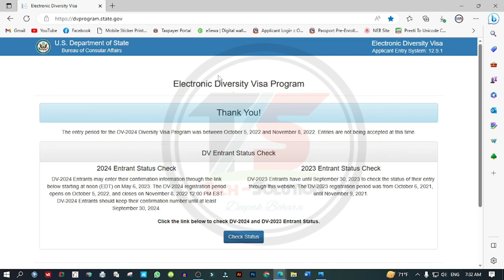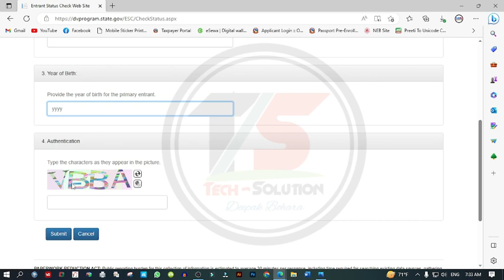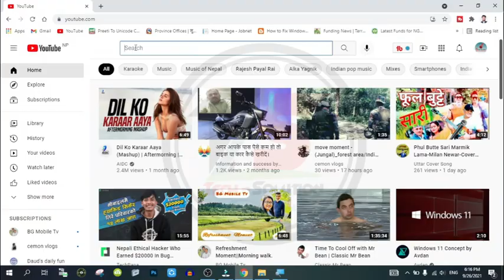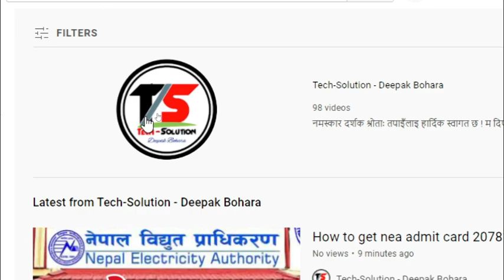How to Check DV Result 2024? American Diversity Visa Program | EDV | अमेरिकन भिसा कार्यक्रम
नमस्कार दर्शक श्रोता !!
म दिपक बोहरा ।
तपाईलाई हार्दिक स्वागत गर्दछुँ !!!
आफूले सिकेका कुराहरू अरूलाई हार्दिकतापूर्वक सिकाउनु सदैव म आफ्नो धर्म ठान्छु। तसर्थ यस युट्युब च्यानल मार्फत मैले तपशिलका विषयहरू (समस्याको समाधान र प्रविधिको उचित प्रयोग) मा केन्द्रित रही तपाईहरु माझ सत्य र सरल तरिकाबाट जानकारी प्रस्तुत गर्ने प्रयत्न गर्नेछुँः
तपशिलः
             - स्मार्ट मोबाइल/मोबाइल एप
             - ल्यापटप/कम्प्युटर/कम्प्युटर सफ्टवेयर
             - सामाजिक सञ्जाल
             - इन्टरनेट र अनलाइन गतिबिधिहरू
             - रोजगारीका अवसरहरू र अनलाइन प्रकृया
             - अन्य जानकारीमुलक/सन्देशमुलक सूचनाहरू ।

यदि तपाईको मनमा प्रस्तुत बिषयहरूमा कुनै जिज्ञासा भए कृपया निःशंकोच कमेन्ट बक्समा उल्लेख गर्नुहोला, तपाइँको जिज्ञासा मेटाउने चेष्टा म अवश्य गर्नेछुँ । Tech-Solution युट्युब च्यानलमा Visit गर्नुभएकोमा तपाइँलाइ हार्दिक धन्यवाद !!!

Timecodes:
0:00 Intro